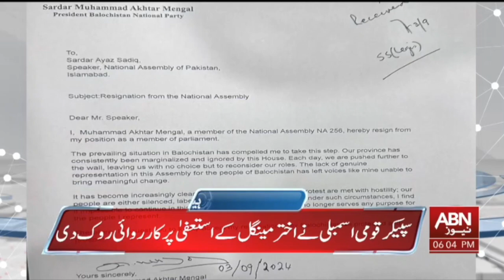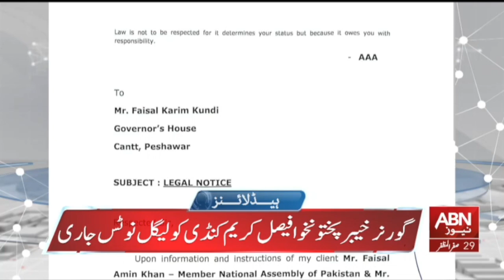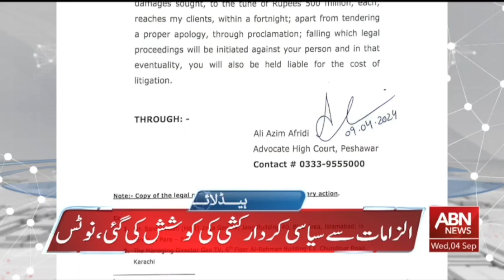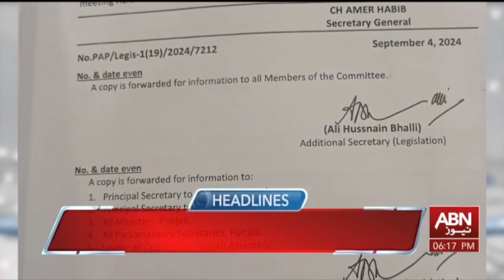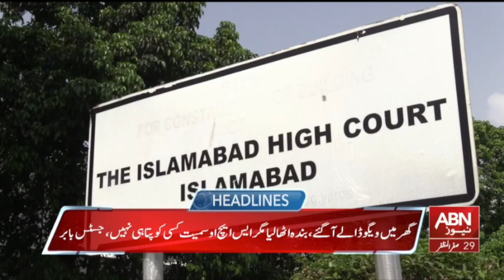HEADLINES 6PM || 04 SEPTEMBER 2024 || ABNNEWS